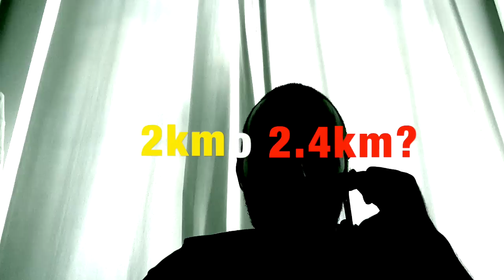Master Plan dell'Aeroporto di Firenze: un tecnico ministeriale spiega le richieste di integrazione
Un tecnico ministeriale spiega le richieste circa il Master Plan dell'Aeroporto di Firenze: lunghezza della pista, tipi di aeromobili, numero dei voli, che succede se si sorvola il duomo, etc